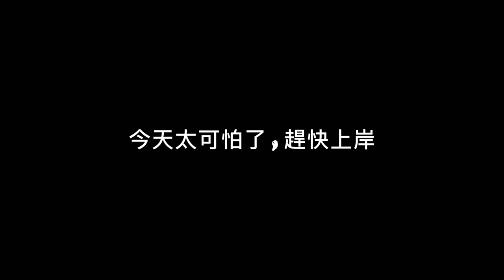【被擊敗💢】危険すぎる | Electric Ten - Broke in Summer | Crazy - Declan DP [Audio Library Release]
➵𓆉𓇼🄰🄻🄾🄷🄰𓇼𓆉➵
因疫情關係以及服務品質採預約制
營業時間9:00~21:00
LINE：ALOHA261
地址：宜蘭縣頭城鎮大坑里協天路633巷22號1樓
1F., No. 22, Ln. 633, Xietian Rd., Toucheng Township, Yilan County 261, Taiwan, Toucheng, T'Ai-Wan, Taiwan, 261